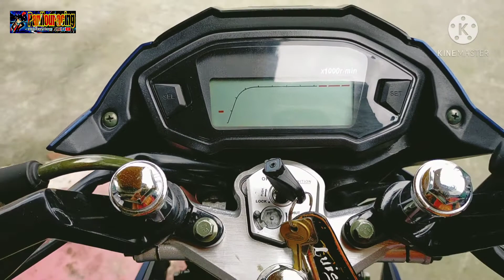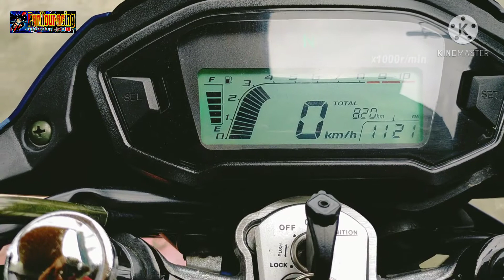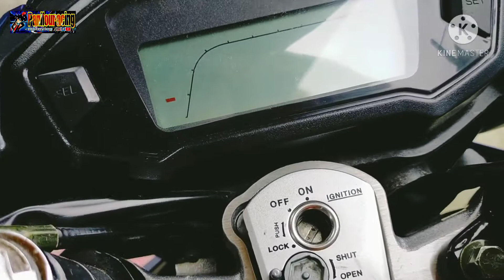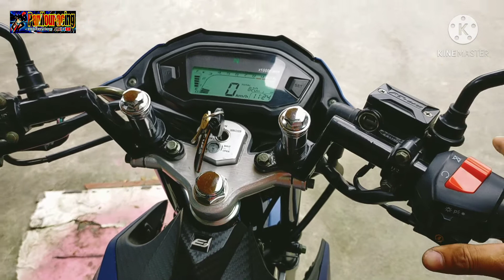1G lang SAKALAM ✌️| MOTODECK | EURO VPERMAN 150CC | HEADLIGHT AND PARK LIGHT COMBINATION | CAMELBACK